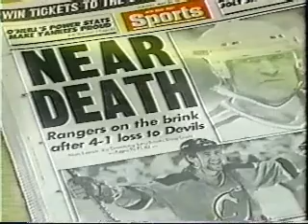New York Rangers vs New Jersey Devils, Game 6, 1994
NHL Eastern Conference Final: Game 6 preview